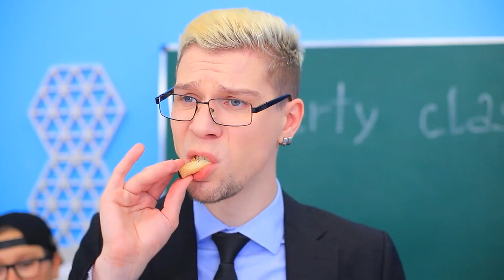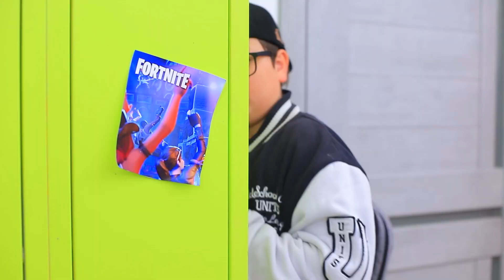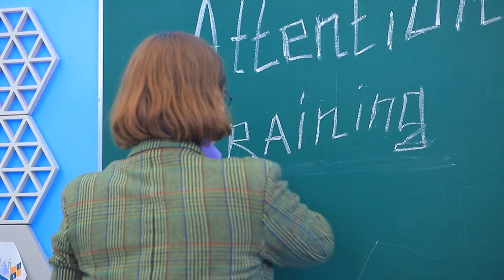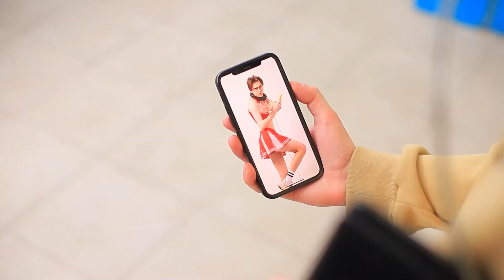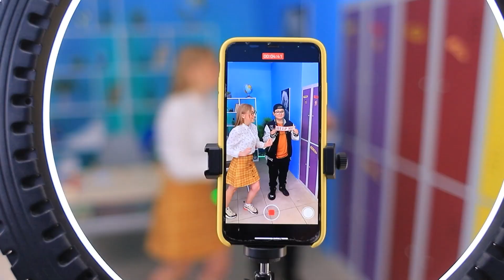Trở Thành Ba Mẹ Trong 24 Giờ! Tụi Mình Nhận Nuôi Một Em Nhỏ Khó Ưa!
Ba mẹ luôn nói với tụi mình rằng phải làm cái gì và không được sống yên bình. Tụi mình thường giận dỗi ba mẹ. Vậy hãy thử ở vào vị trí của họ, trở thành ba mẹ trong 24 giờ và xem nó như thế nào nhé.